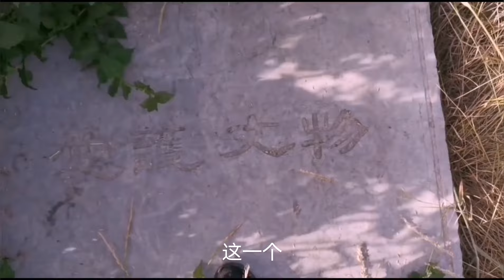探访陕西隋炀帝陵，他真的是因为荒淫无度断送了江山？两千年后墓地破败不堪！